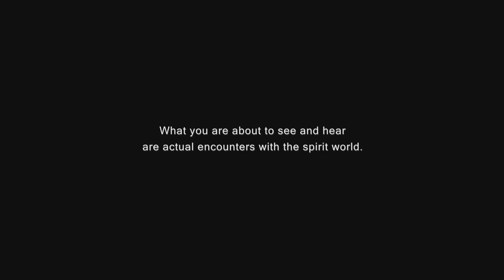The Other Side on APTN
Orbs of light captured on video, strange apparitions that can't be explained and footsteps coming from an empty hallway. These are the types of phenomena that make the hairs on the back of your neck stand straight up. But for a team of paranormal investigators, it's all in a day's work. See it on APTN